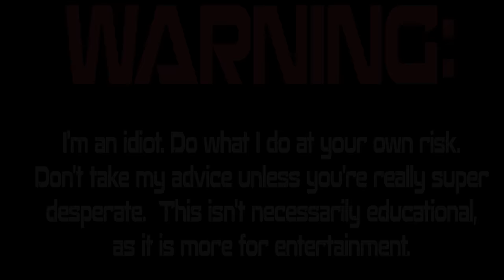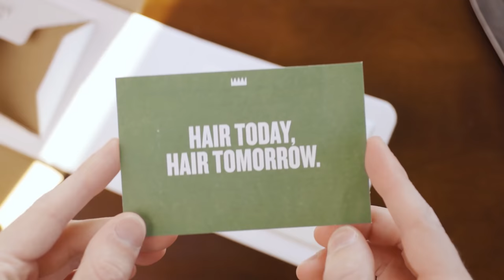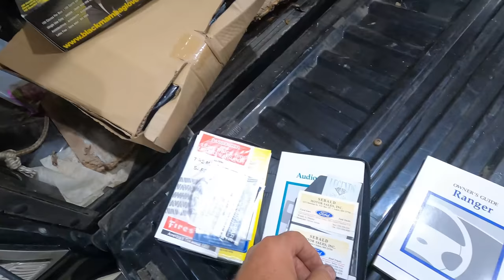Preparing a Customized Ford Ranger for Circle Track Racing (Freedom Factory)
We're going 60 laps around a 3/8th oval track, at the Freedom Factory in Florida!  The Danger Ranger 9000 will be 40 Ford Rangers fighting for position - should be an amazing race!  Let's get this little truck ready for action!

SEND ME JUNK:
Lewisburg, TN
37091